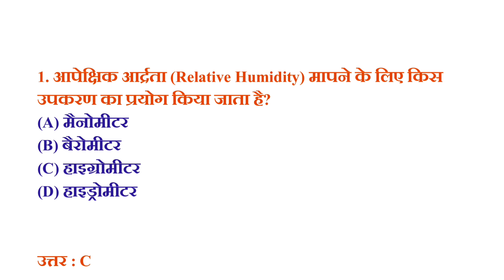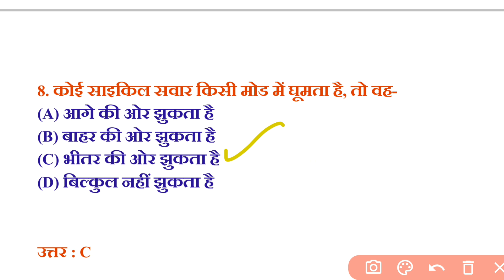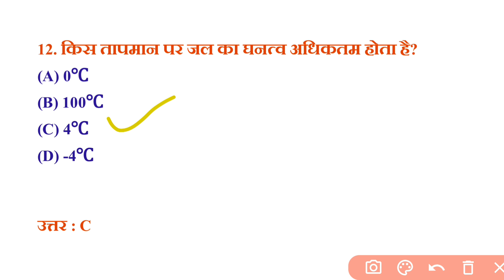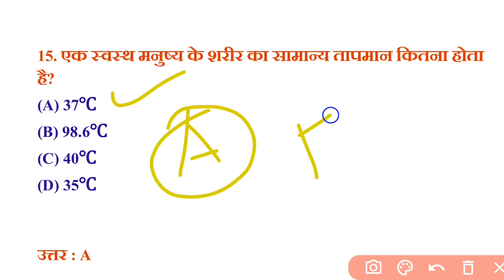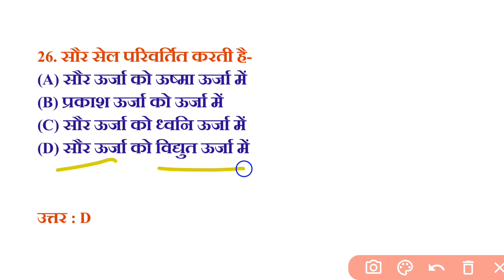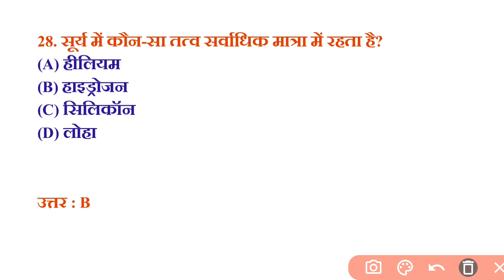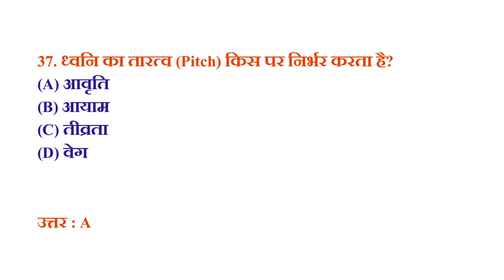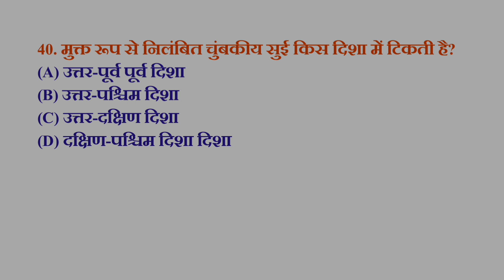एग्जाम में बार बार आये हुए सामान्य ज्ञान वस्तुनिष्ठ प्रश्न, general knowledge most repeated mcq